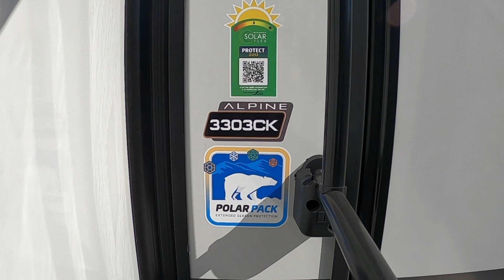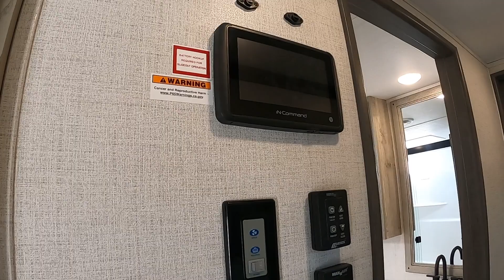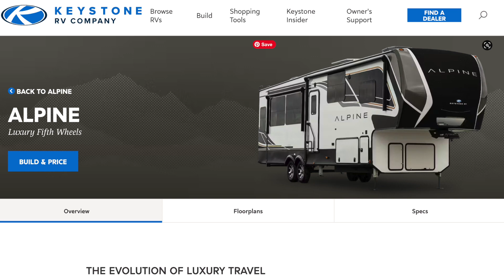ORTC FEATURING the 2024 Keystone Alpine 3303 CK Sneak Peek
FEATURING the 2024 Keystone Alpine 3303 CK
Dawn and I had an opportunity to check out some of the new Keystone 2024 5th wheels while we were visiting the Keystone Factory.  The result is a collection of “First Look” videos of these amazing coaches.  We toured 15 in all.
Over the Next two weeks (15 days) we will be posting a new make and model every day!

I hope you enjoy this tour as much as we have…

Safe Travels!

Steve & Dawn